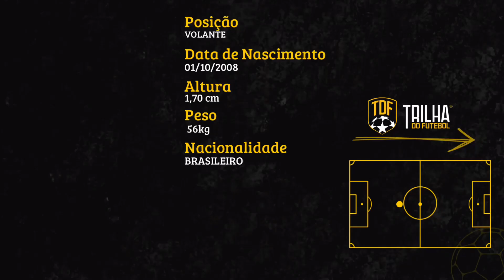RAFAEL BRUM - 2008 - VOLANTE - HIGHLIGHT TDF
PRECISA DE AJUDA NA CARREIRA COMO JOGADOR DE FUTEBOL?